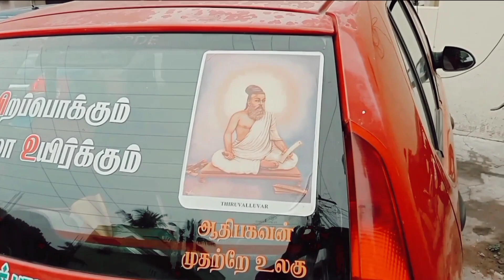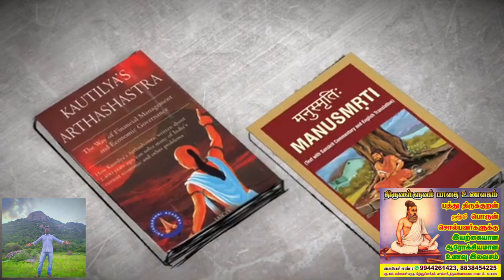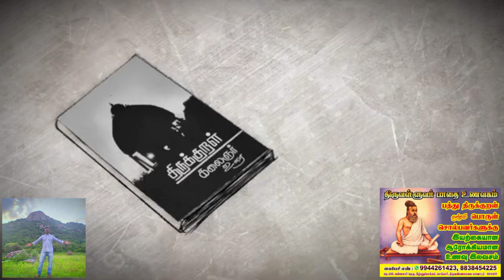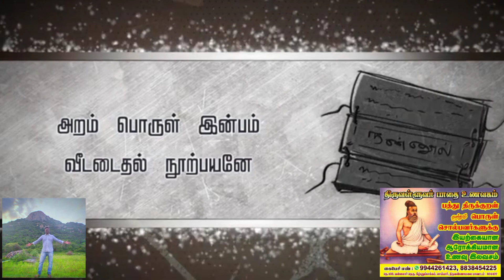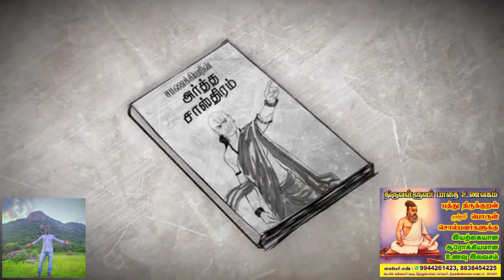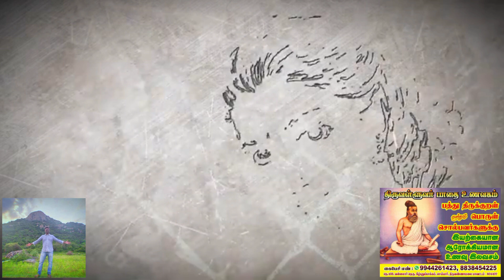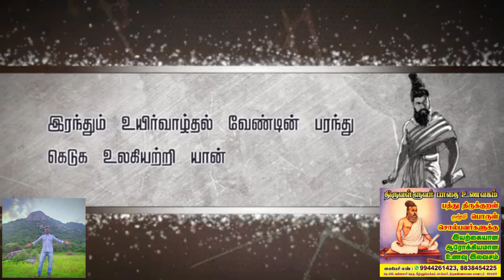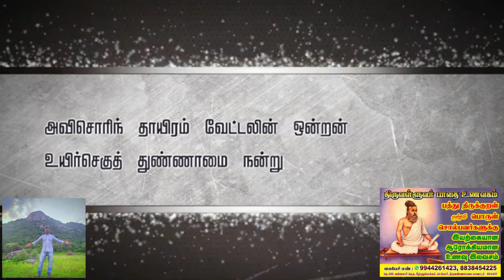உலகம் இருக்கும் வரை மனிதன் இருப்பான் மனிதன் இருக்கும் வரை திருக்குறள் இருக்கும். | Thirukkural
🪔 ஆதி பகவன் முதற்றே உலகு🌍

 பிறப்பொக்கும் எல்லா உயிர்க்கும்🌳

உடல் ஆரோக்கியம் 💪, மன அமைதி🙋, அன்பான உணர்வு💞, சக்தி நிலை அதிகரிக்க🏃, பேரானந்தத்தை உணர🧘பிரபஞ்ச சக்தியுடன்🌠 இணைய இலவசமாக தியானம் 🕉️கற்றுக் கொடுக்கப்படும்.

என்றும் அன்புடன் உங்கள் நண்பன் ரா. ரமேஷ் : 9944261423

வாழ்க வளமுடன் 💖 வாழ்க வையகம்🙏